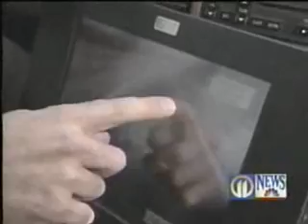SafeTRAC Lane Departure Warning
Story from the evening news from 1997 on the SafeTRAC lane departure warning system from AssistWare technology